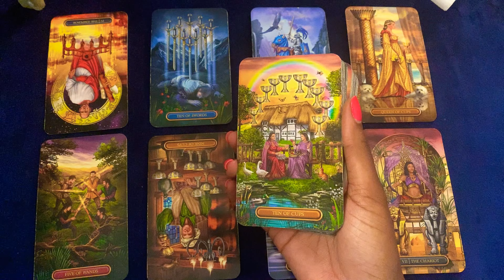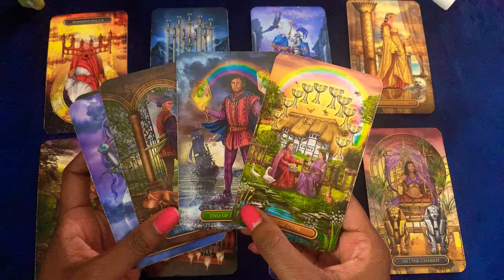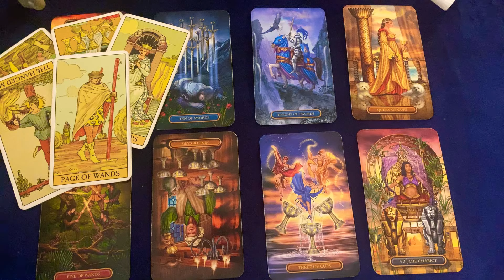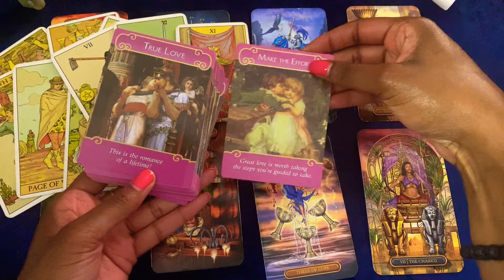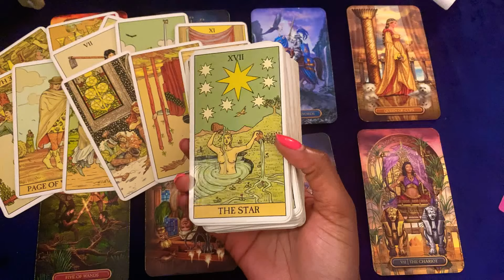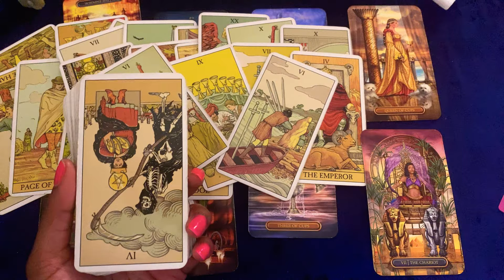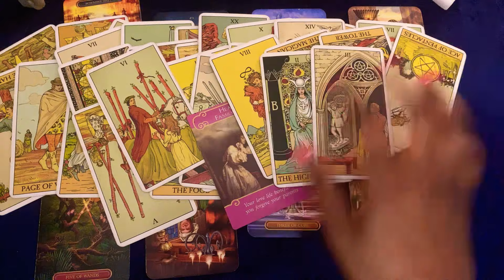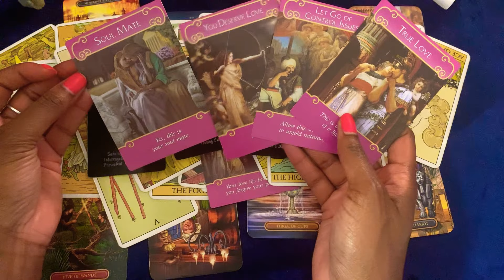🦋💙CAPRICORN JULY LOVE 2021 🎇 MISSING THE FUN TIMES 🥰 TRUE LOVE COMES KNOCKING,TAKE THIS CHANCE ✨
Capricorn’s your July monthly love reading started off with the ten of cups and true love …the universe is giving you an assist here …this reading is for those who are separated but the feelings for each other never really left ….twinflame or soulmate connection because true love is here…Judgement showing up means a decision is needed and it’s destined choose love

For personal readings see details below

I hope you enjoy the reading, please hit the subscribe button and the bell so you will be the first to be notified on my current weekly readings and FREE “secret code” 2 card pulls! 👀

🦋🦋ABOUT MT CHANNEL💙💙

✨Trust your intuition, your gut feeling … you may already know the answer✨ 😉

🦋PERSONAL READINGS💙

I pull cards one by one on camera for all personal readings

This secret code reading will be at RANDOM! I will announce the code throughout the reading. When you comment under the reading with the secret code I provide, you will get a free 2 card pull when I respond to your comment💙

⚠️🗣 The secret code will be for readings at RANDOM not weekly, this stops people who are not my subscribers to just comment the secret code if they see it … if you ask in the comments “where is the code” you will be blocked from commenting (petty Virgo in me but seriously it’s annoying don’t do it …(read people)

⚠️🗣 The 2 card pulls will be ADVICE on what you need to hear at the MOMENT I pull, do not comment the “secret code” and then ask a question…I will not respond… this can be extremely draining for me energetically